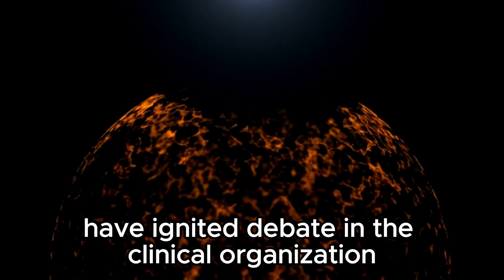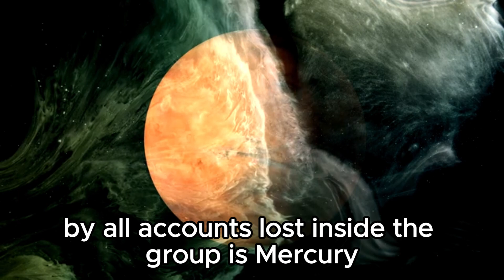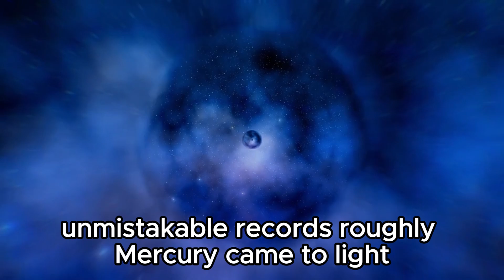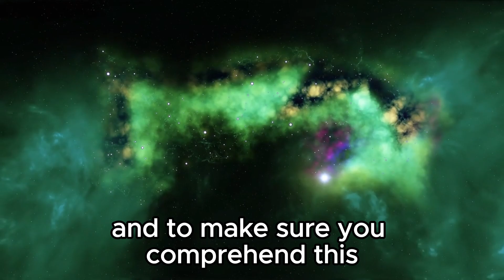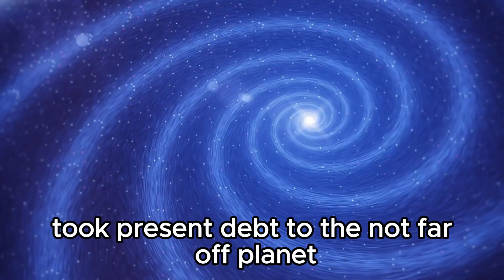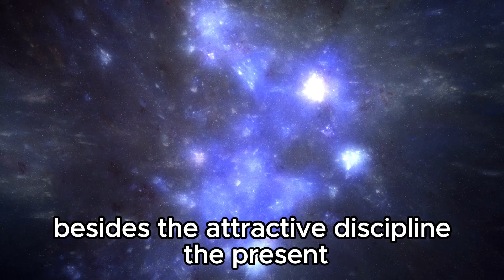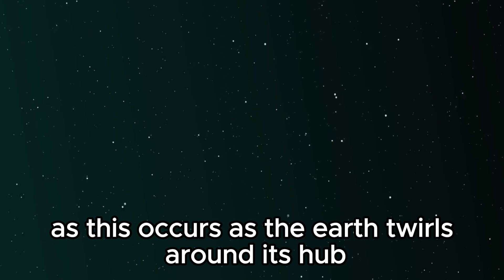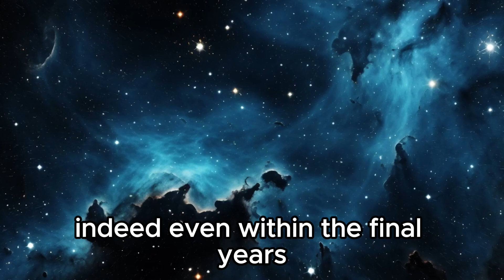Webb Telescope FINALLY Found What NASA Was Hiding On Mercury All Along...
"Big news from the Webb Telescope! After years of speculation, NASA's secrets about Mercury are coming to light. Discover what the Webb Telescope has uncovered about our enigmatic neighbor and the implications for planetary science. 🪐🔍